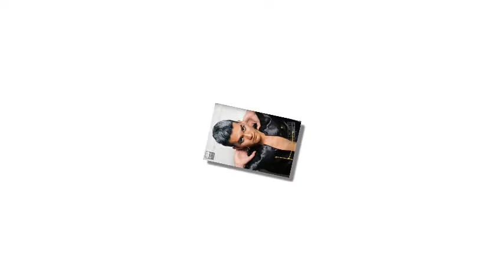Elite 3.0 Backstage Shoot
Elite Avenue Multimedia Events